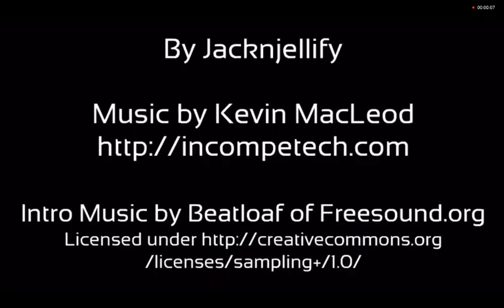Battle for Dream Island Introduction Season 1 Taken From 20 contestants